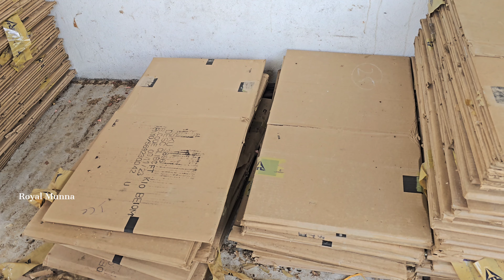venomous cobra snake Rescue contact,7396969617